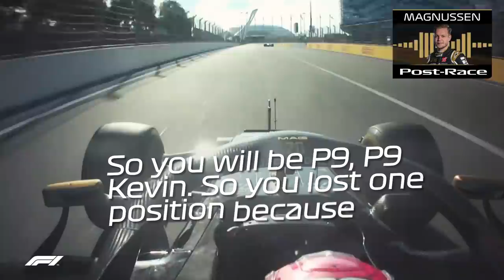Smooth Operators, Sushi And The Best Team Radio | 2019 Russian Grand Prix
The weekend in Sochi produced another collection of radio gems.